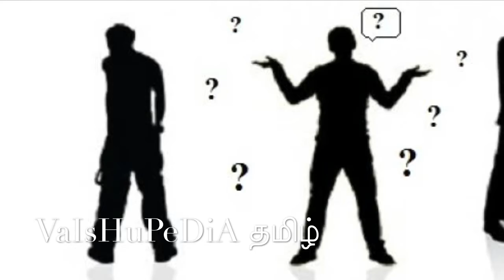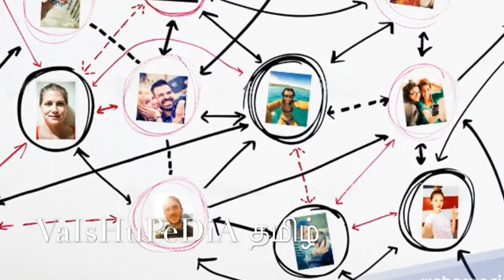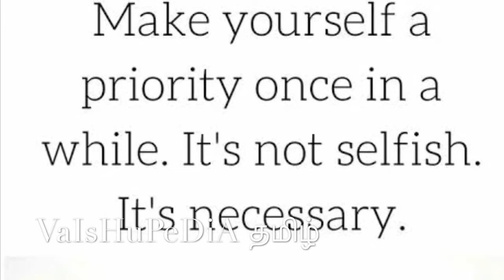4 WAYS TO BE HAPPY |தமிழ் @vaishupedia happy_life EPI =42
Once I determined you are the owner of this content I will remove. you may follow me on 😁Facebook and Instagram .
Thank you guys 💕for your support be with me .